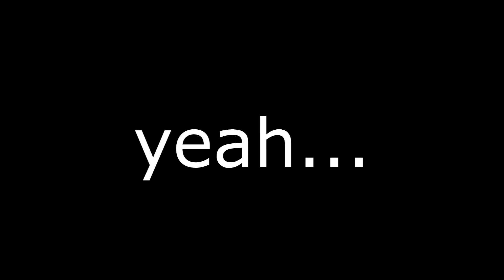UNDERSNAIL - Undertale [#11]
Dat snail got 'undersnailed', get it?